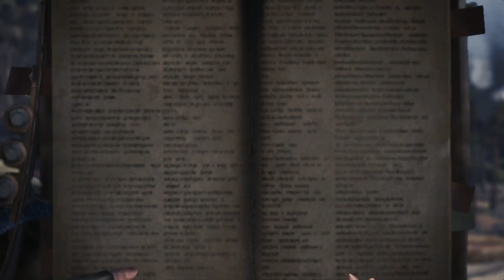Monster Hunter World (モンスターハンター ワールド)